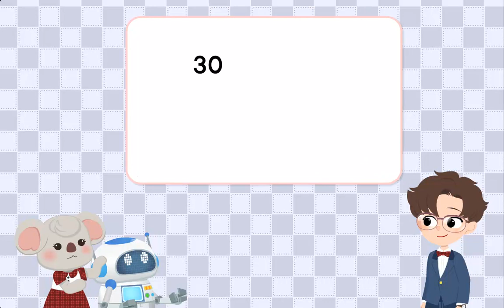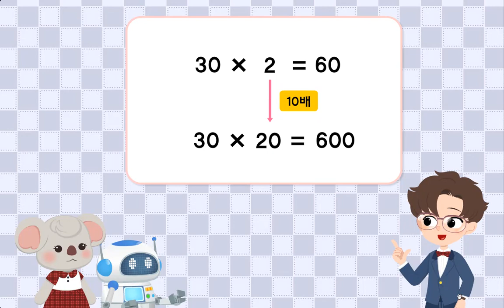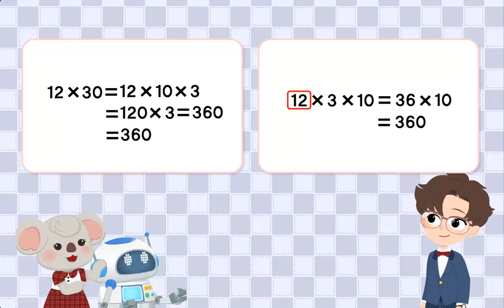[초등 3학년 | 수학] (몇십)×(몇십) 또는 (몇십몇)×(몇십)을 구해 볼까요 | 곱셈 | 올림 | 수와 연산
이번 시간에는 재미있는 애니메이션을 보며 두 자리 수끼리의 곱셈을 알아봐요!